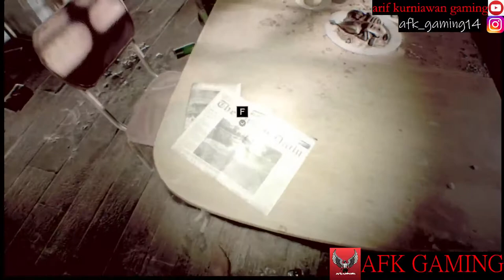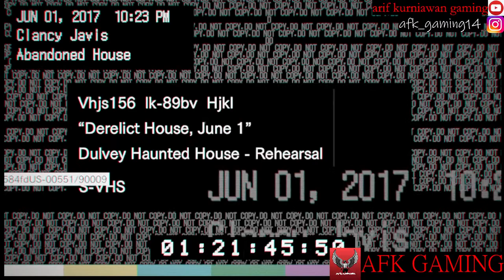resident evil7 Biohazard - Misteri Keluarga Fisikopat - arif kurniawan gaming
Mencoba memecahkan Misteri keluarga Fisikopat-